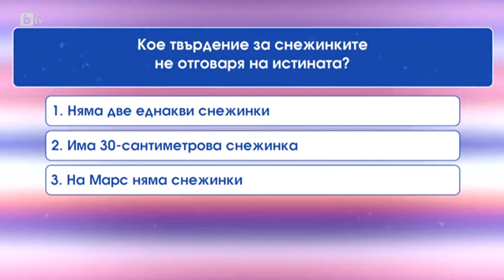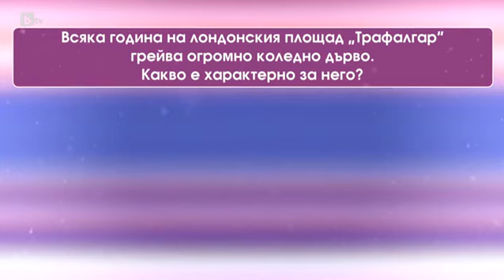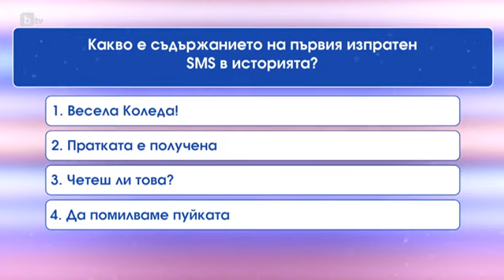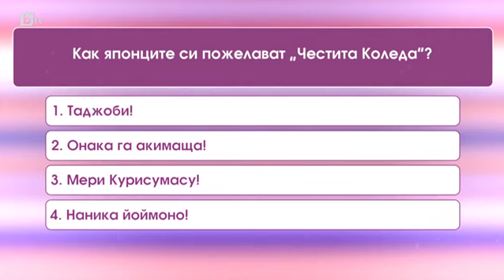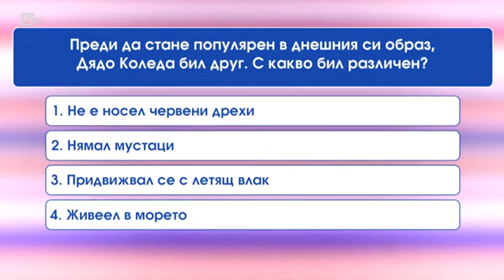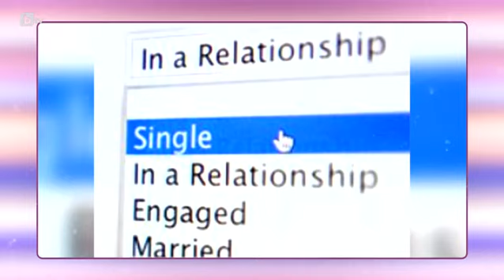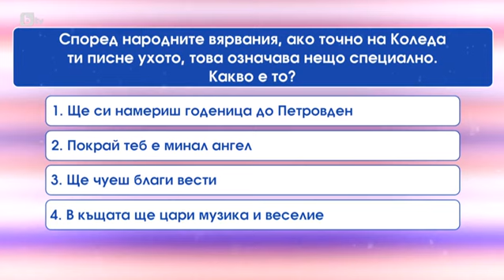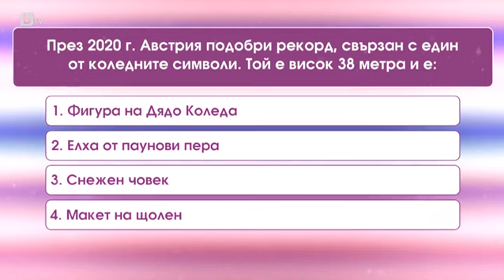Мармалад: "Мъже срещу жени": Редим коледни пъзели